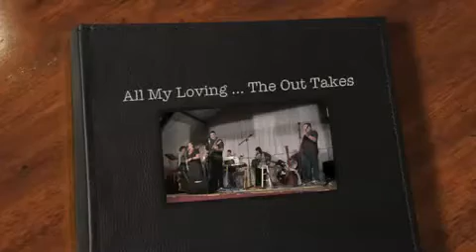All My Loving, a Beatles cover by The Outtakes